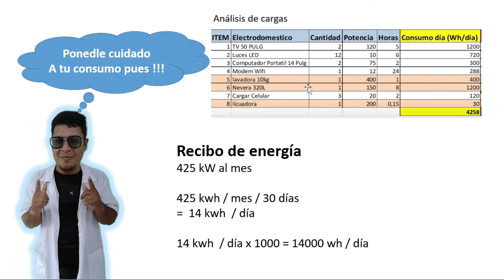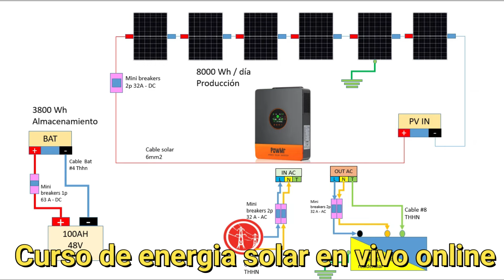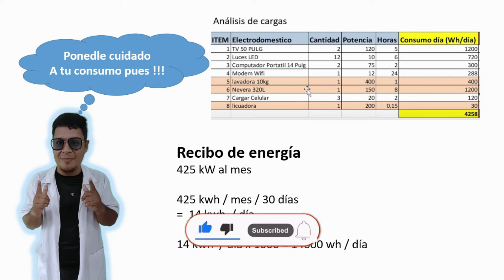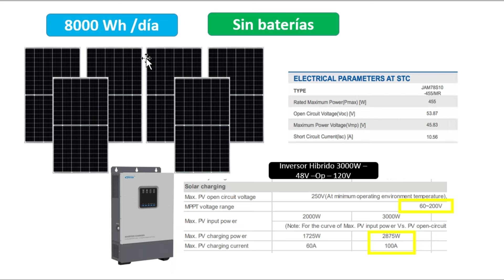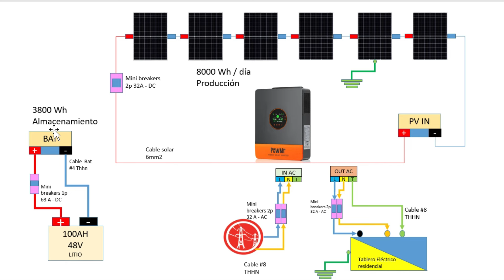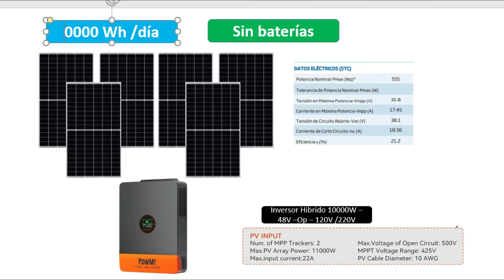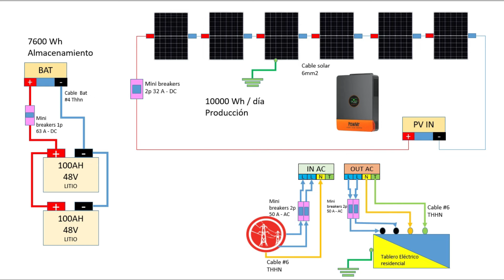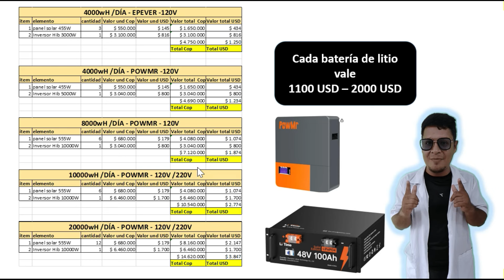🏡 Cuantos paneles solares necesita una casa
Cuantos paneles solares necesita una casa se puede instalar sin baterías. Cuanto vale pues!!! quédate aquí y conócelo.

🛍️Tienda Amazon🛍️

Donaciones para el proyecto de aire acondicionado casero 🔋🔋🔋

Apóyame!!!